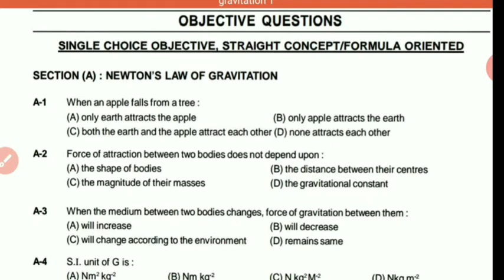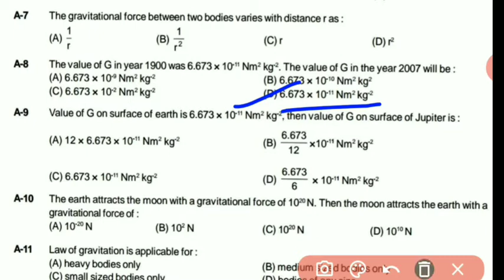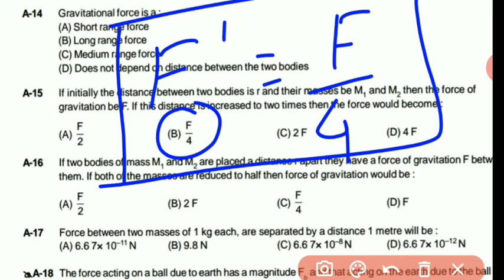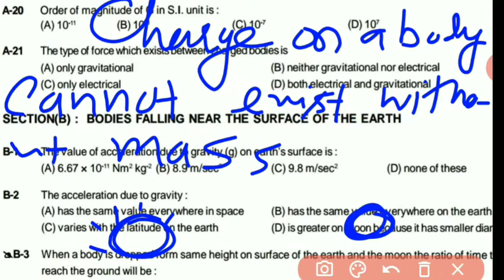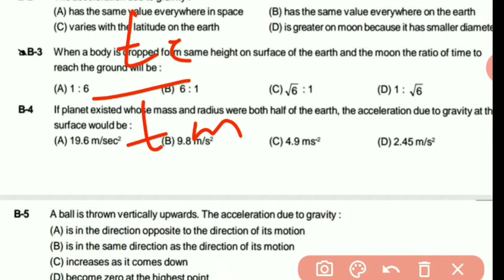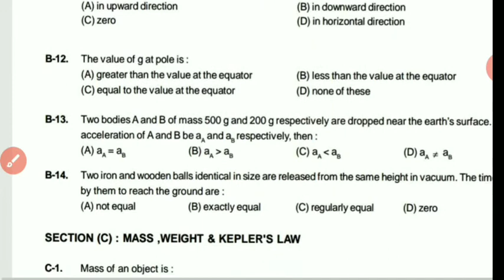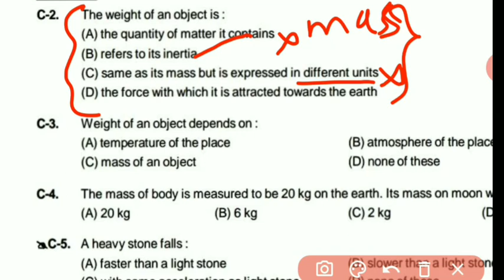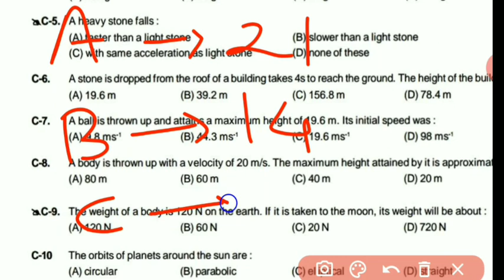Gravitation: (Lecture-5) Multiple Choice Questions